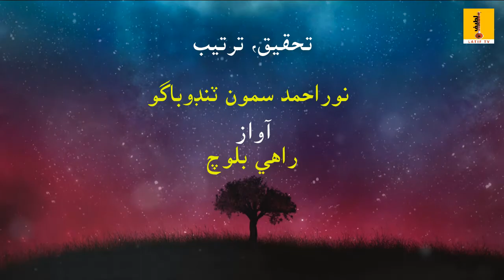Poetry Of Shah Abdul latif | (بيت, معنا ۽ سمجهاڻي) | SUR MOOMAL RANO | Part-12